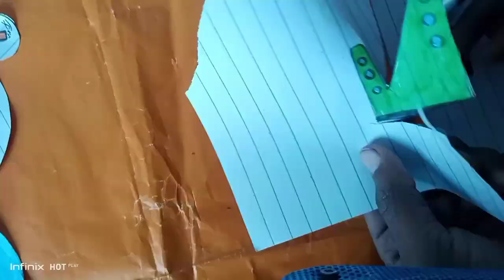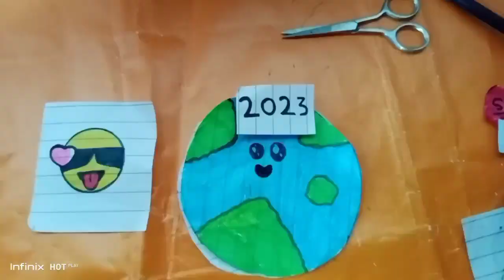save the earth 🌍 sad drawing emotional 😭 stisfyingvideo easydrawing 2023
save the earth 🌍 sad drawing emotional